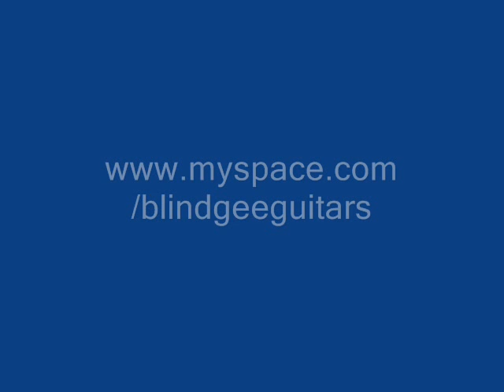Blind Gee 023 "The Natural" surf demo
This one has so much old-school surf sound to it, I had to crank up the tremolo and serenade Gidget.